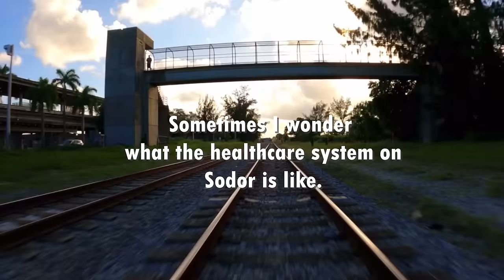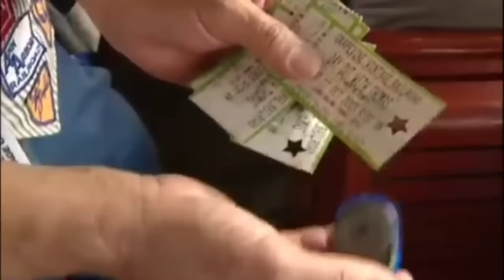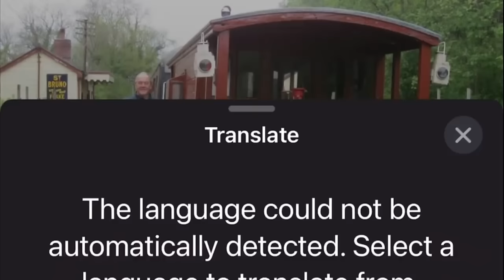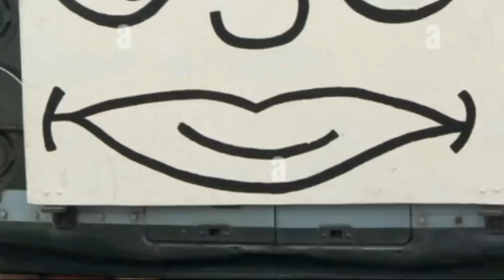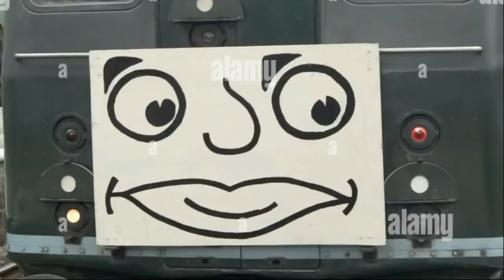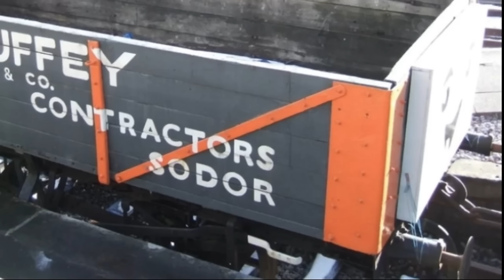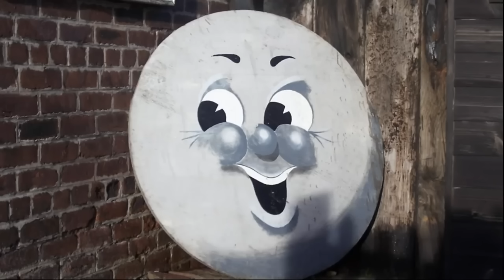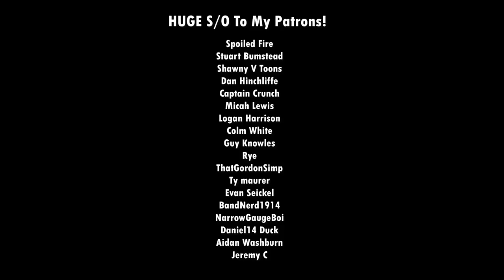The DARK Side Of Day Out With Thomas: Special Broadcast Marathon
Today; a mega-compilation of the BEST Dark Side Of DOWT video's on my channel! (Well, that and that also don't have copyrighted music!)